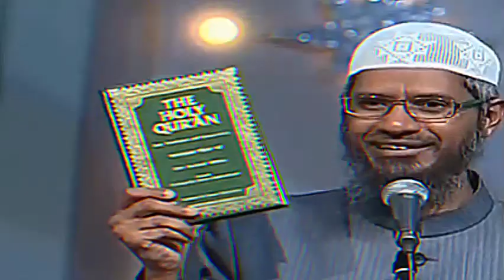Urdu Questions And Answers Session With Doctor Zakir Naik